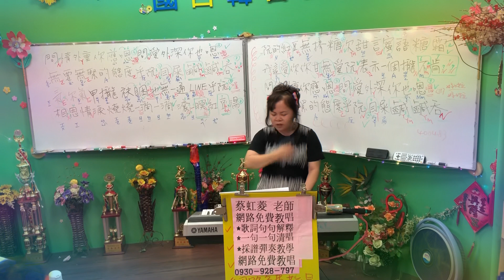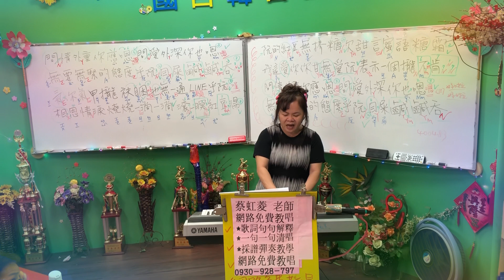1091123(一)蔡虹菱視頻教學曲～紅豆湯(原唱：詹雅雯)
1091123(一)蔡虹菱視頻教學曲～紅豆湯(原唱：詹雅雯)